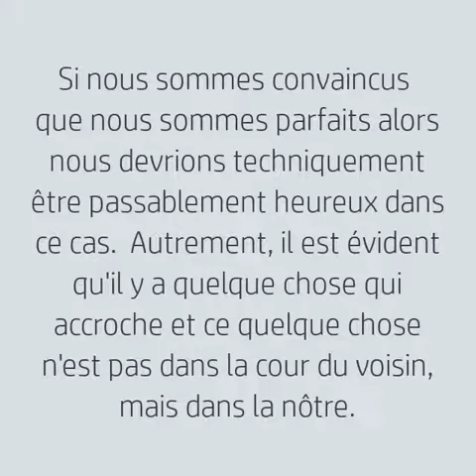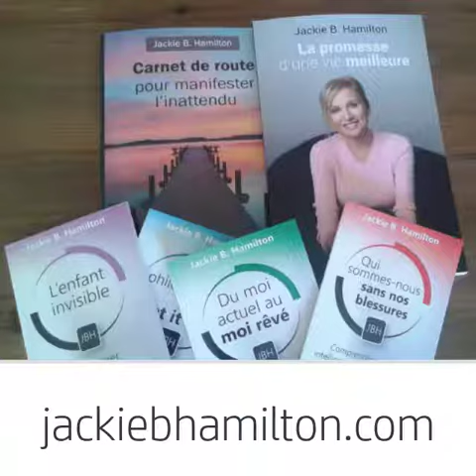As-tu 2 minutes... pour être heureux? Conseil 1 : S'évaluer et s'observer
Podcast prodiguant des conseils pour être plus heureux